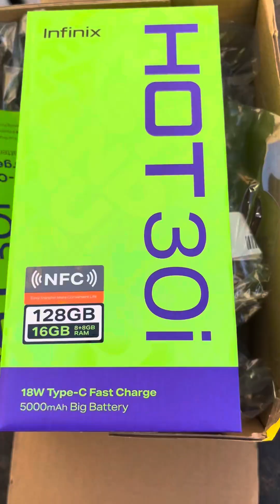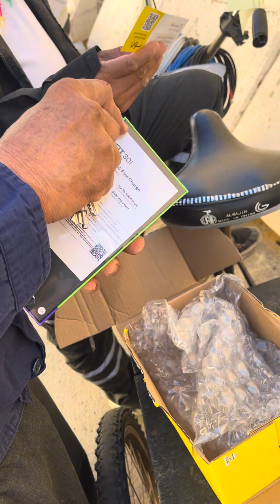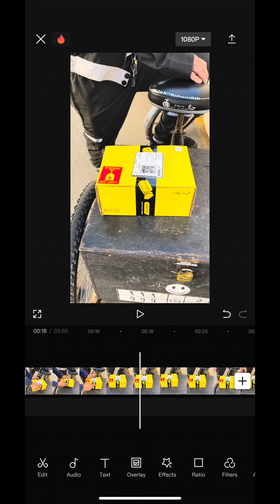14 December 2023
LEGIT TALAGA ANG NOON COMPANY ONLINE ORDERS DITO SA SAUDI ARABIA